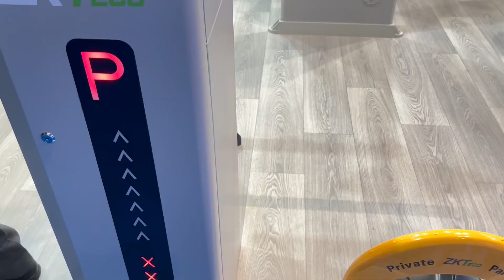ZKTeco - Parking Solutions Demo (Arabic)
Welcome to the ZKTeco Parking Solutions Demo! In this insightful demonstration, we explore how ZKTeco's cutting-edge parking management solutions revolutionize the way parking facilities operate.

With our innovative technology, managing parking lots becomes seamless and efficient. From entry and exit control to real-time monitoring and reporting, ZKTeco offers a comprehensive suite of solutions tailored to meet the diverse needs of parking facilities, large or small.